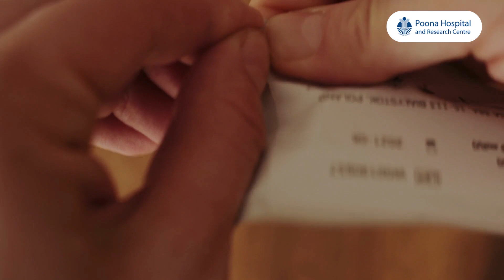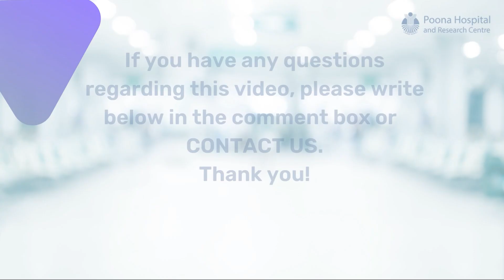Urine pregnancy test केव्हा आणि कशी घ्यावी? | Gynecologist | Dr Meenal Chiplonkar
आपण घरी गर्भधारणा चाचणी कशी करावी हे शिकू. आजच्या व्हिडिओमध्ये डॉ मीनल चिपळोणकर हे दाखवून देतील.

Urine pregnancy test ही एक वैद्यकीय चाचणी आहे जी स्त्री गर्भवती आहे की नाही हे तिच्या मूत्रात मानवी कोरिओनिक गोनाडोट्रोपिन (hCG) नावाच्या संप्रेरकाची उपस्थिती शोधून ठरवू शकते. फलित अंडी गर्भाशयात प्रत्यारोपित झाल्यानंतर हा हार्मोन प्लेसेंटाद्वारे तयार केला जातो आणि स्त्रीच्या मूत्रात त्याची उपस्थिती ती गर्भवती असल्याचे सूचित करू शकते.

00:00 परिचय

00:06  Pregnancy test
-Pregnancy test, urine आणि blood ने करता येतात.
-Urine pregnancy test, cost-effective आहे, घरी घेतली जाऊ शकते, क्लिष्ट नाही आणि जलद परिणाम देणारी आहे.
-जेथे लॅबमध्ये रक्त तपासणी केली जाते आणि ठराविक रक्कम आवश्यक असते.
-खर्चाचा विचार केल्यास, मूत्र गर्भधारणा चाचणी अधिक किफायतशीर असते.

00:42 आपण pregnancy test कधी घ्यावी
-जर तुम्ही तरुण असाल आणि तुमची मासिक पाळी चुकली असेल.
-menopause असलेल्या महिलांनी गर्भधारणा चाचणी घेणे टाळावे.
-अल्पवयीन मुलीलाही घरी गर्भधारणा चाचणी करण्याचा अधिकार आहे.

01:40 आपण pregnancy test कशी करावी?
- दिवसाचे पहिले लघवी गर्भधारणेच्या किटसाठी वापरावे.
- तुम्हाला किट कोणत्याही मेडिकल स्टोअरमध्ये मिळेल, तेथे एक ड्रॉपर, एक कार्ड आणि एक पॅकेट आहे जे किट कोरडे ठेवते.
-ड्रॉपर घ्या आणि लघवीचे 3 थेंब उघडताना टाका, काही मिनिटांत तुम्हाला परिणाम मिळेल.
-परीक्षेचे परिणाम रेषा, चिन्हे किंवा शब्द म्हणून दिसू शकतात.
-दोन ओळींचा निकाल म्हणजे सकारात्मक आणि तुम्ही गर्भवती आहात.
-एक ओळ म्हणजे निकाल नकारात्मक आहे म्हणजे तुम्ही गर्भवती नाही.
-जेव्हा टी वर एक ओळ दिसते याचा अर्थ असा परिणाम अवैध आहे आणि किट खराब झाली आहे.

अधिक माहितीसाठी विडिओ पूर्ण बघा व काही समस्या असल्यास कॉमेंट बॉक्स मधे कॉमेंट करा!

धन्यवाद !!!
About Poona Hospital and Research Centre:

Poona Hospital & Research Centre is a multispecialty tertiary care hospital in Pune, providing the highest standard of clinical expertise and nursing care by offering the latest technology, and state-of-the-art hospital facilities. The Hospital focuses on rapid assessment, intervention, and treatment for numerous common and complex conditions.

Poona Hospital & Research Centre presently has 300 beds and is situated in a central location, with easy access to the City.

In addition to providing quality health care, the focus is also on preventive health programs, medical education, and clinical research.

Pregnancy मुळे Nausea, Morning sickness का होते? | Gynecologist | Dr Sunita Umberker